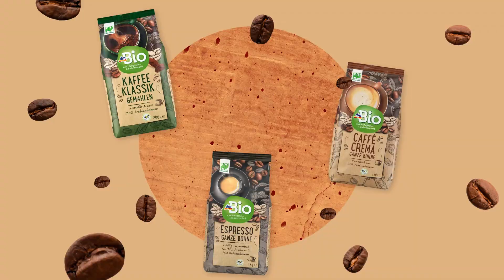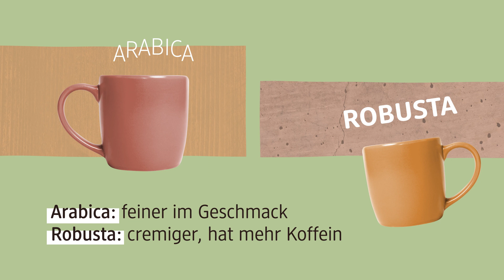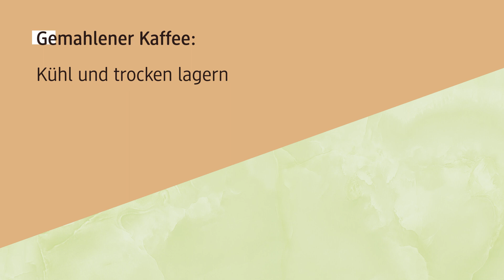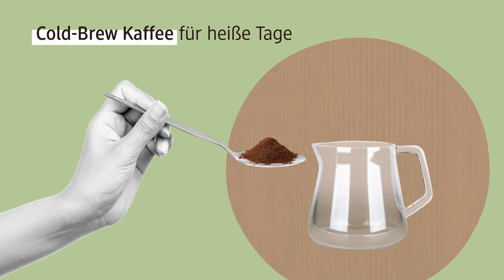Kaffee: Kreationen und Zubereitung I dm erklärt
Café Crema Cappuccino oder Espresso – wie gelingt der perfekte Kaffee? Wir klären auf.

Zudem verraten wir, was ein Cold-Brew ist und welche Koffeinfreien Alternativen es zum klassischen Kaffee gibt.

Bei dm erklärt bekommt man hilfreiche Infos und Tipps zu den unterschiedlichsten Themen.

Kategorie
Bildung